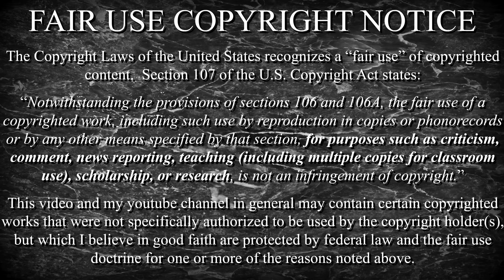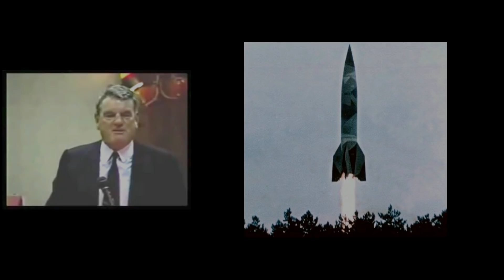Тёмная сторона Солнца II 'Deutschland', Rammstein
Часть 2я, картина начинает проясняться.
И интерес - не праздный.

Интересные фото по теме на Гугле:
искать 'Walter Frentz'

YT скрыл ссылку на Ирвинга: youtu,be/zk-9d_vwT1s